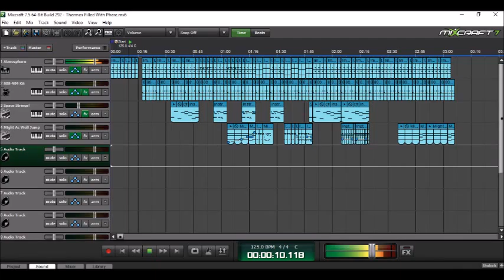The Keyboard King - Thermos Filled With Phere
This is the eighth song on my 12th studio album Monkeydoodle. This dark-sounding dance-pop song was made on Mixcraft 6.1.